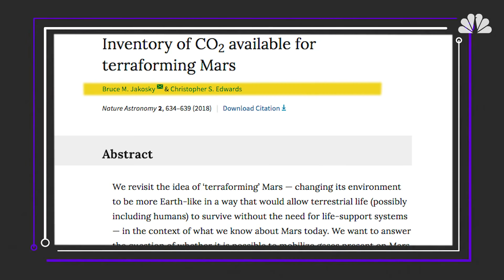Sorry, Elon Musk, But Scientists Say Terraforming Mars Is Impossible | Mach | NBC News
We’ve known that making Mars habitable wouldn’t be easy – but a new study says it’s impossible. At least with the technology that exists currently.